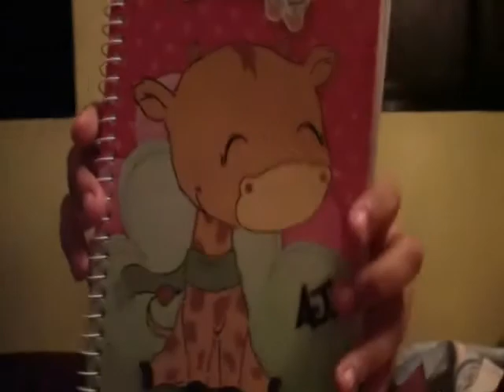Miss República Dominicana 2000Nunca La Película parte 2/5